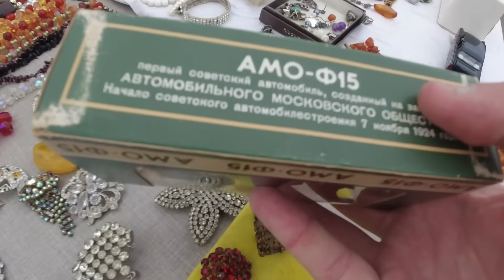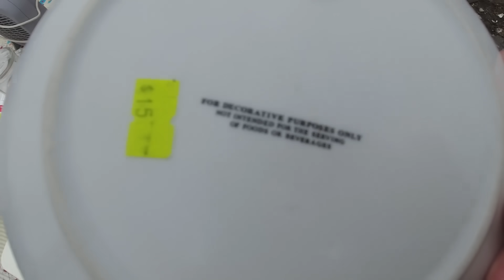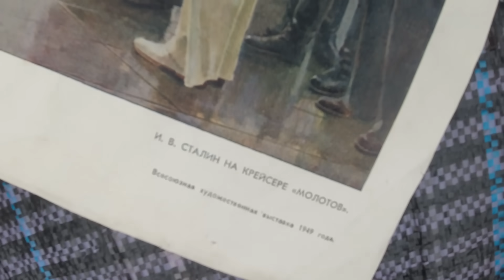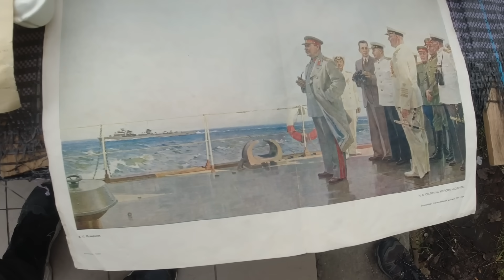Днепр🔥Взрывов Нет🔥Барахолка🔥Посуда и Фарфор СССР🔥Оружие и Ножи🔥Редкие Фигурки🔥Днепр сейчас 14 января